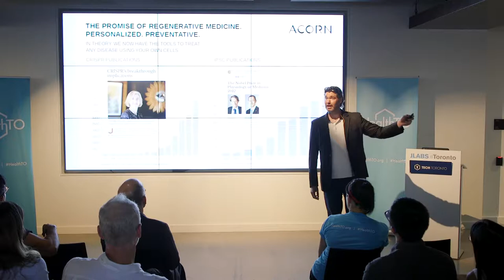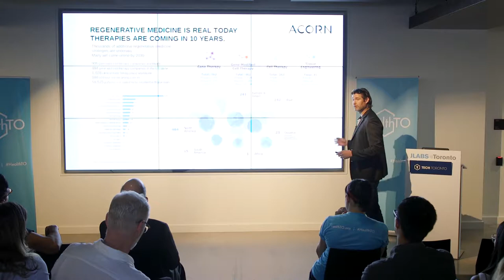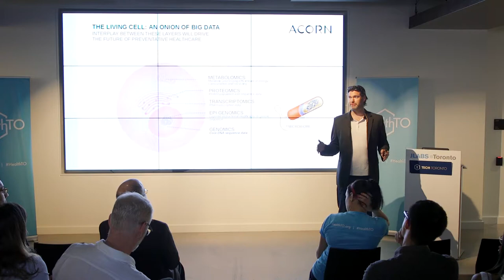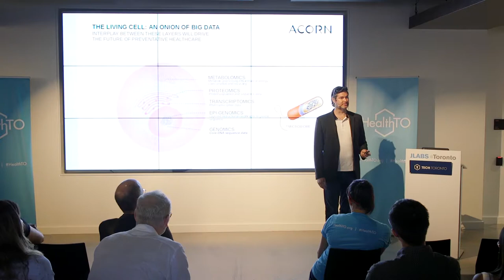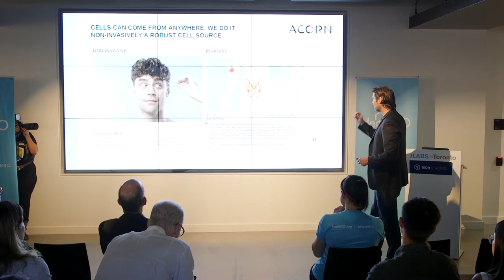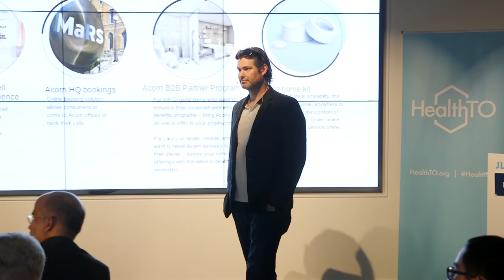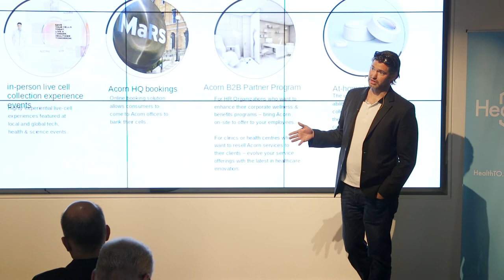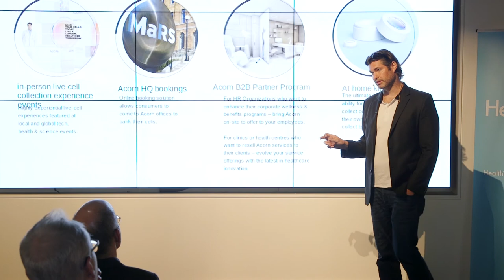Next-Gen Regenerative Medicine | Drew Taylor, Co-Founder & CEO of Acorn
Next-Gen Regenerative Medicine was presented by Drew Taylor (August 2019) at HealthTO.

In this video, Drew shares how thousands of additional regenerative medicine strategies are currently underway and discusses the future of regenerative medicine.

What do you think of what Drew had to say? Tell us by leaving a comment.